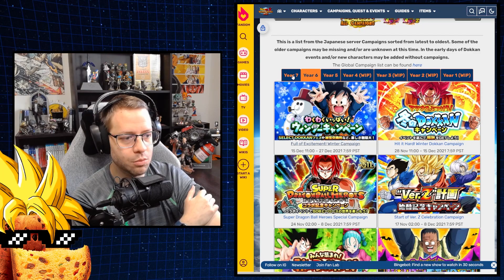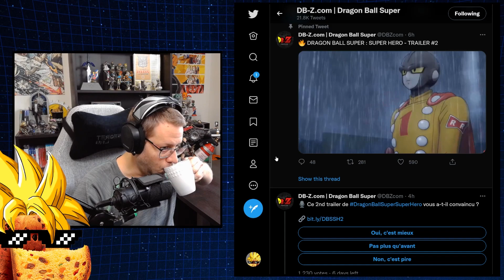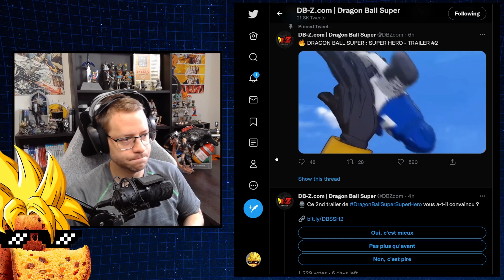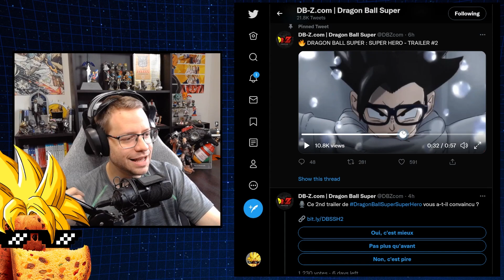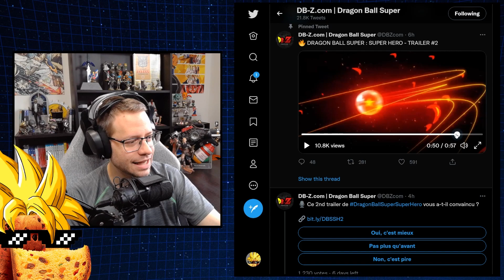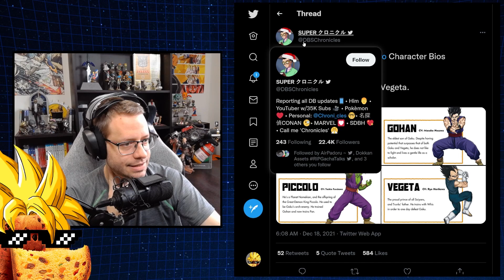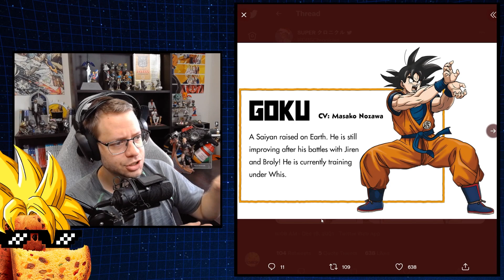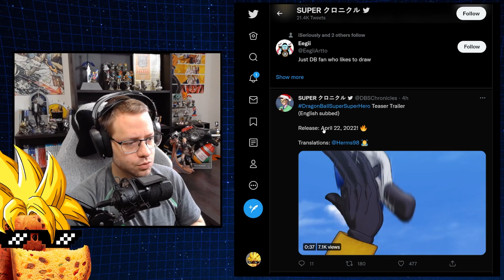GOHAN SENTANDO A PORRADA NO NOVO TRAILER | Dragon Ball Super - Super Hero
React do segundo trailer do filme Dragon Ball Super - Super Hero anunciado na madrugada. Vamos falar sobre as novidades do filme, além de uma importante confirmação no Dokkan Battle.